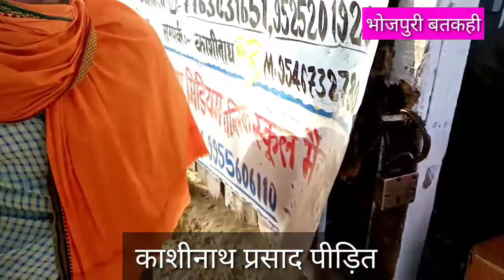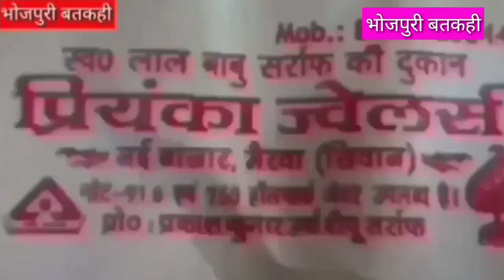अभी-अभी मैरवा मे चोरो का तांडव ।बडी बतकहीं